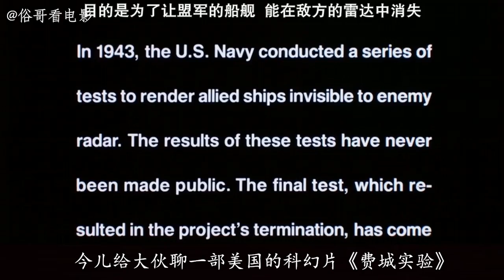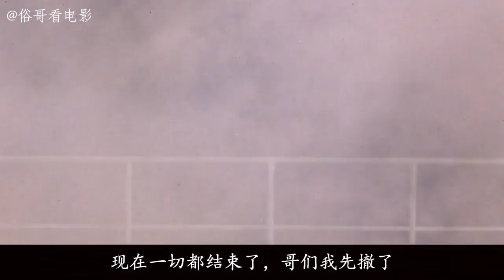二战时期为了躲避敌军的雷达，进行了一次科学实验，没想到出了意外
影片讲述一九四三年，美国海军秘密进行了一项前所未有的实验，它的试验目的在研究磁场是否能对船舰产生隐形变化，躲避敌人的雷达侦测。这项代号为“彩虹计划”（Project Rainbow）的实验